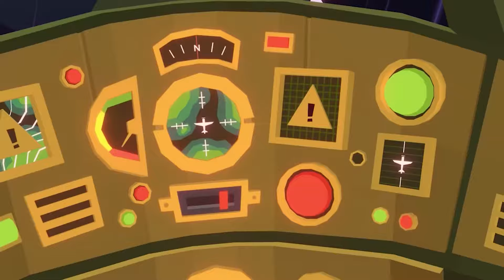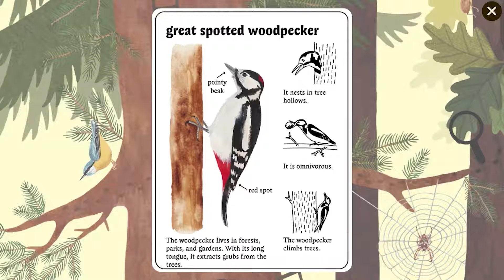These Cozy Games Cost Only 2 Dollars RIGHT NOW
:D enjoy these handpicked cozy games that I find worth your money, don't spend your entire paycheck, just 2 dollars!!!

0:00 intro
0:37 Down in Bermuda
2:04 The last campfire
3:11 Octodad: deadliest catch
4:21 Old mans journey
5:22 Ibb & obb
6:11 Litte mouses encyclopedia
7:03 Cats organized neatly
7:58 Frog detective 1 and 2
8:55 Bunny park
9:55 Lumino city
11:09 Solo
12:04 outro

heres the links to da games :D

Hope you enjoyed my cozy games pickings :D let me know what u though

credits:
edited by saphia